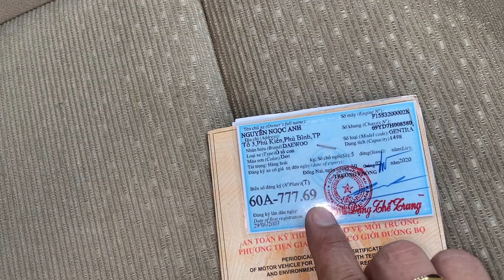( xe đã ban) xe 5 chổ đến từ hàn quốc giá chỉ 118tr lh 0777552222